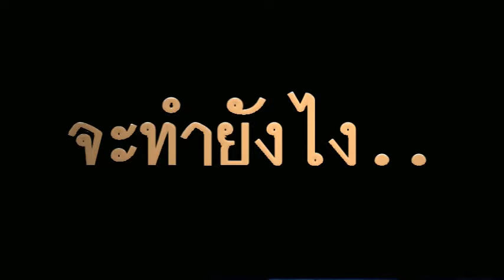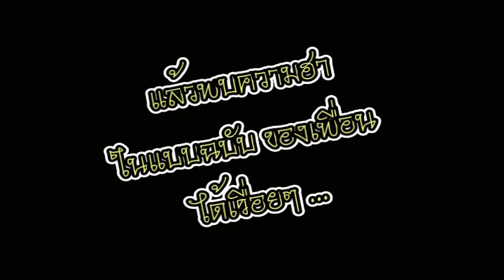ความฮาของเพื่อนเรา EP.1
สร้างมาเพื่อเก็บภาพความฮา ในแบบ ขำๆ เกรียนๆ ของเพื่อนๆ